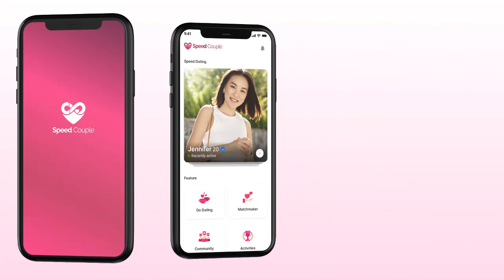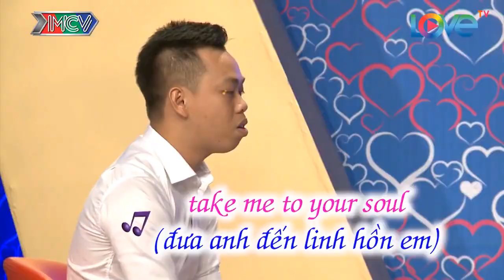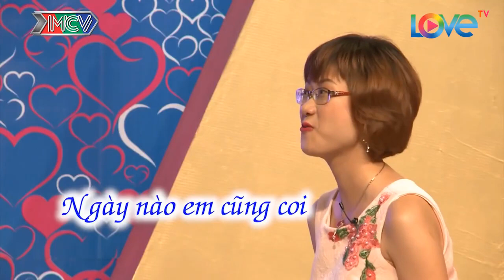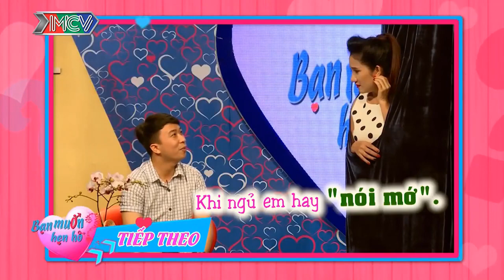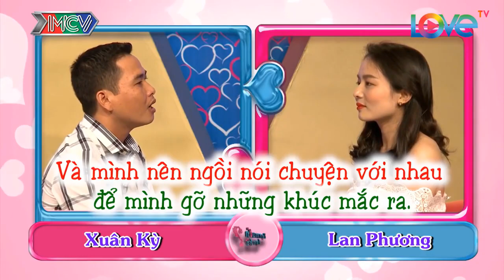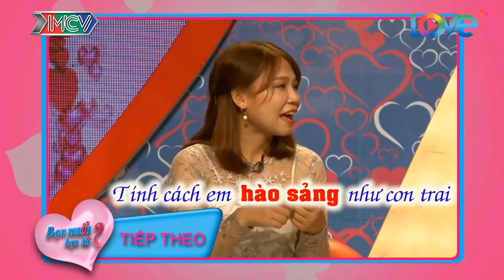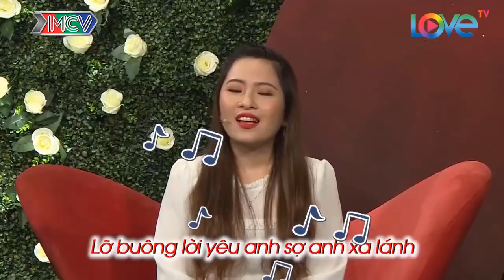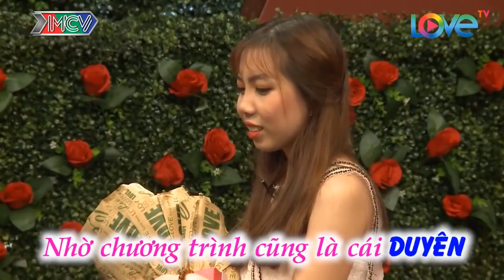Cười Xoắn Ruột Với Chàng 29 Tuổi Không Biết Hôn Làm Bà Mối Xin Chào Thua Và Cái Kết Hết Hồn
Cười Xoắn Ruột Với Chàng 29 Tuổi Không Biết Hôn Làm Bà Mối Xin Chào Thua Và Cái Kết Hết Hồn | 69 CÁCH YÊU
69 Cách Yêu là trang cập nhật những chương trình hẹn hò, ghép đôi, mai mối hot nhất hiện nay BẠN MUỐN HẸN HÒ, HẸN ĂN TRƯA, VỢ CHỒNG SON, YÊU LÀ CƯỚI, MAI MỐI CÙNG NGƯỜI LẠ